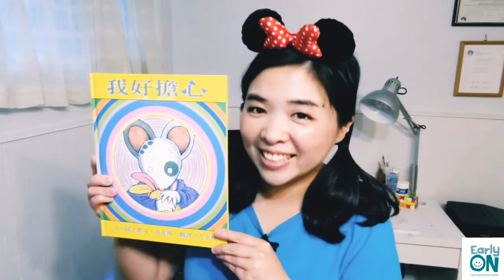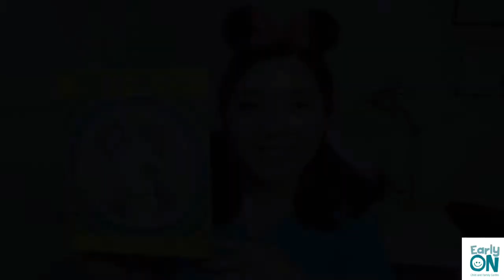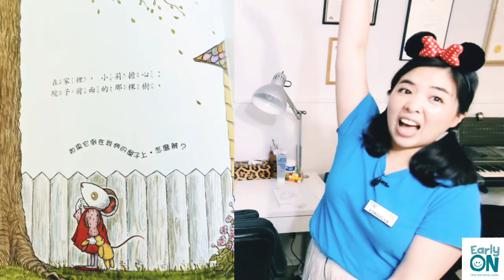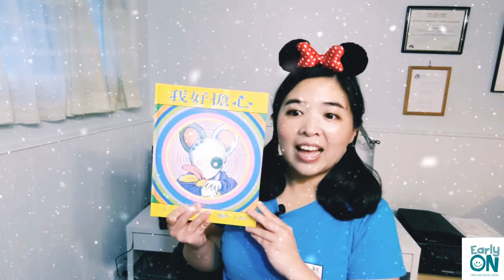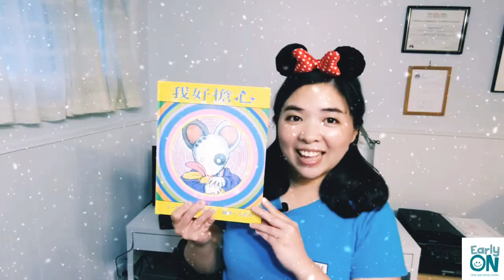Story Time in Mandarin: 我好擔心 Wemberly Worried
Are you a "worrier"? Let's read and find out how Wemberly worries about going to school but later on realizes that school is too much fun to waste time worrying!
你是一個總是擔心的人嗎? 讓我們一起讀讀原本很擔心上學的小莉到後來是怎麻忘記擔心, 享受上學的故事吧!

Facilitator: Virgilia

Title (English): Wemberly Worried
Title (Chinese): 我好擔心
Author: Kevin Henkes
Translator: Kevin Henkes
Translator: 方素珍
Publishing Company: Harper Collins Children's Books
Year: 2000